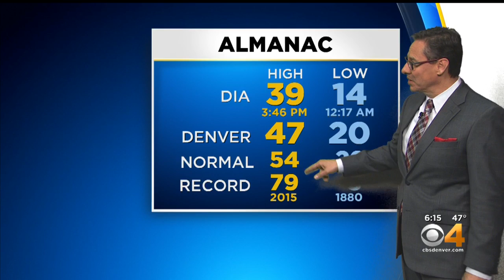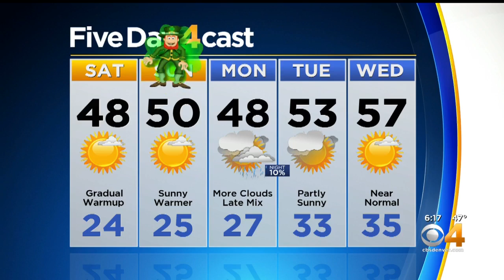Nice Weekend Ahead